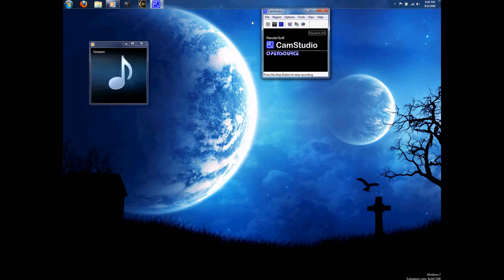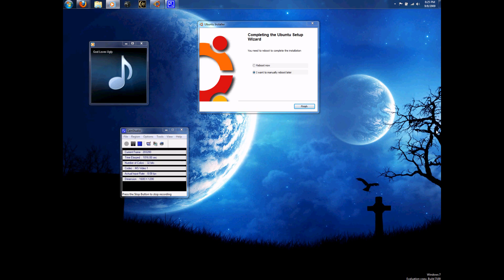Wubi (+Win7)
Wubi used to install Ubuntu on Win 7